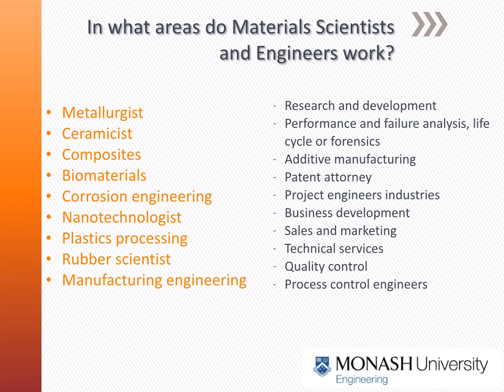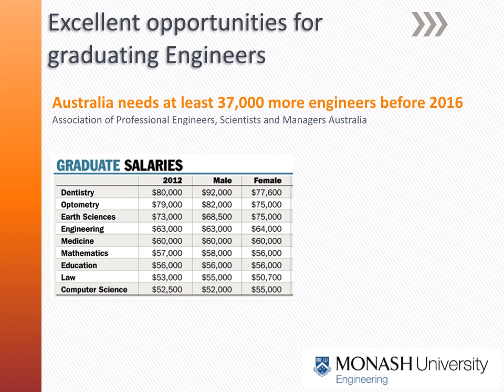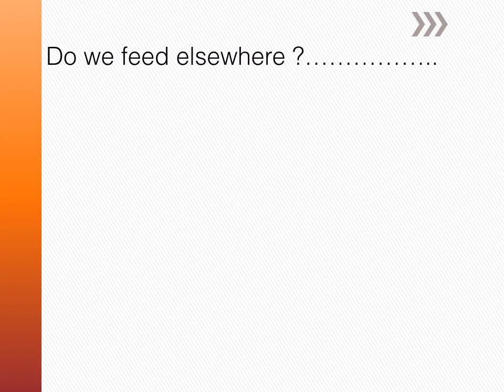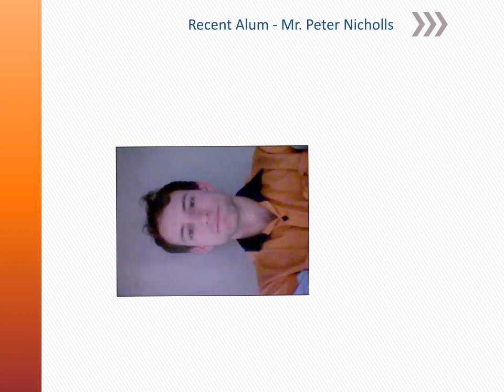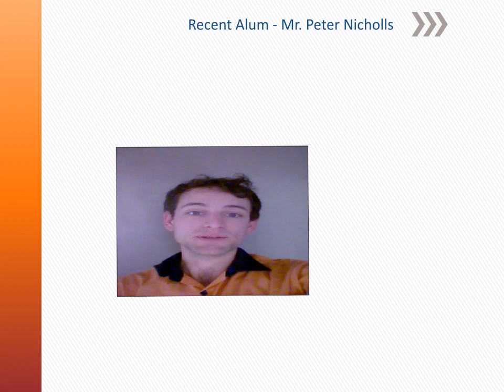What do Materials Engineers do?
Materials Engineering Branch Selection video: What do Materials Engineers do?